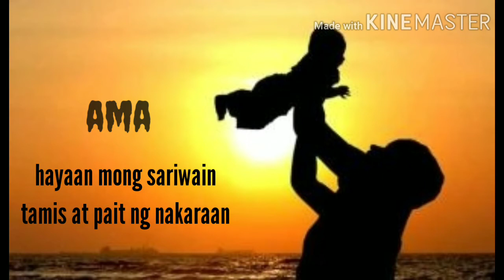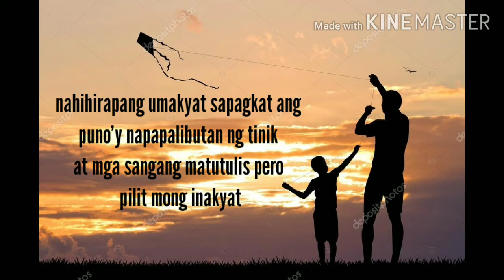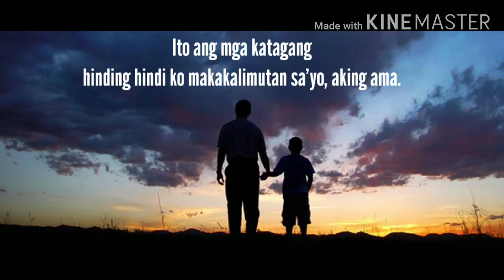Ang Aking Magiting na Ama (Happy Father's Day) Tagalog Spoken Words Poetry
Photos' Source: Google